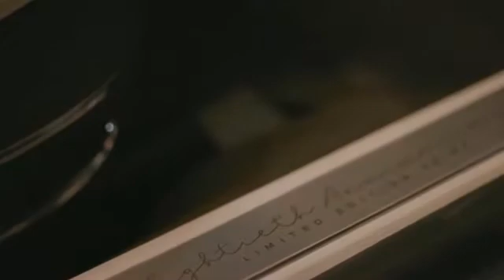Lincoln Continental 80th Anniversary Coach Edition 2020 модельного года